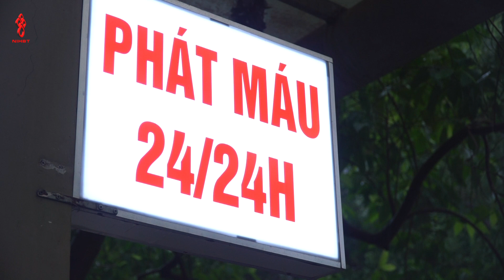🔴TƯ VẤN: NHỮNG ĐIỀU THÚ VỊ VỀ HIẾN MÁU, BẢO QUẢN VÀ CHỈ ĐỊNH SỬ DỤNG MÁU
💖Trung bình mỗi ngày có hàng trăm người đến hiến máu, hiến tiểu cầu tại Viện Huyết học - Truyền máu TW và hàng ngàn người tham gia hiến máu khắp các địa phương của nước ta.
🤔Nhưng không phải ai cũng hiểu đầy đủ về các bước trong quy trình hiến máu, cũng như các chế phẩm sẽ được bảo quản, lưu trữ ra sao❓
👨‍⚕️Kính mời Quý vị hãy cùng gặp gỡ TS.BS. Trần Ngọc Quế, Giám đốc Trung tâm Máu quốc gia, Viện Huyết học - Truyền máu TW để tìm hiểu các thông tin thú vị này❗